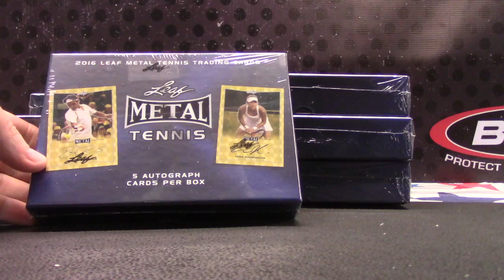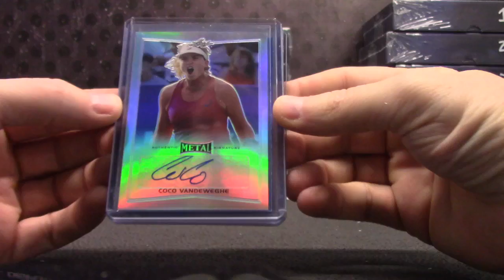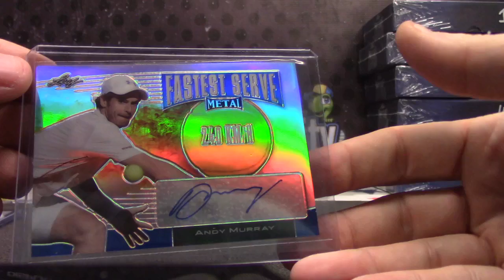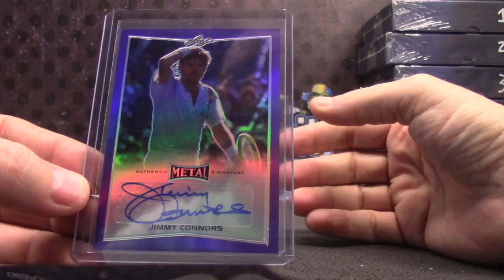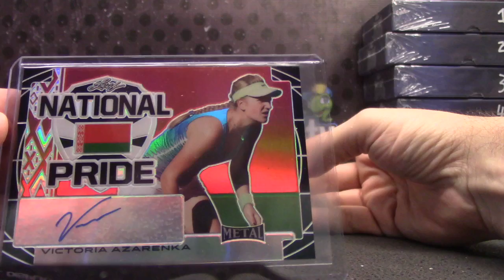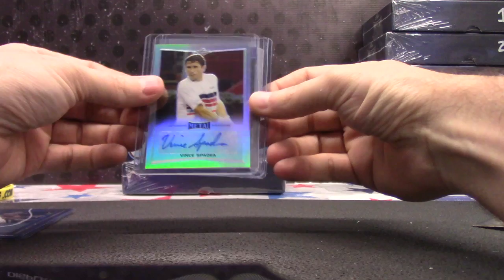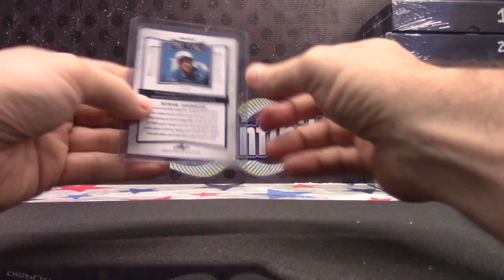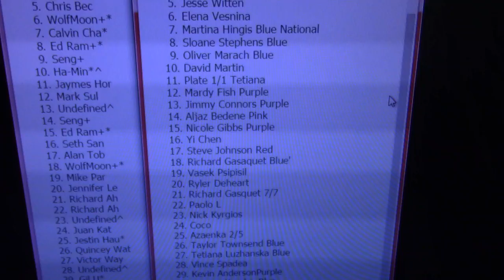2016 Leaf Metal Tennis 6 Box Random Hit GB